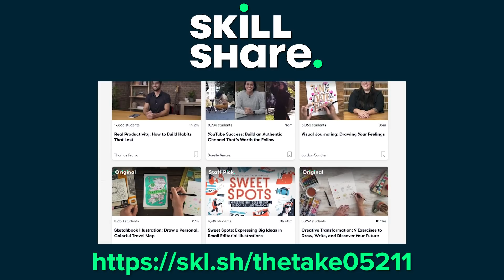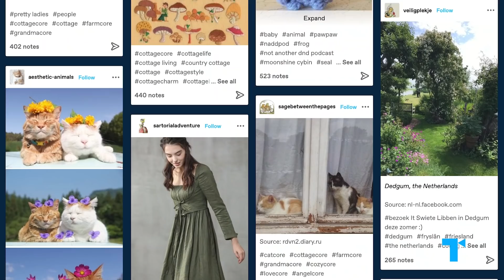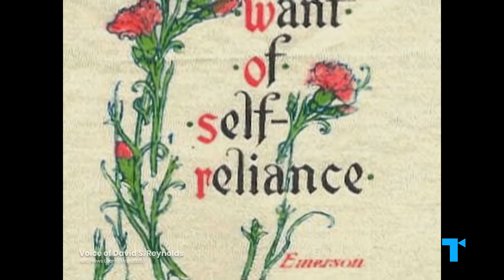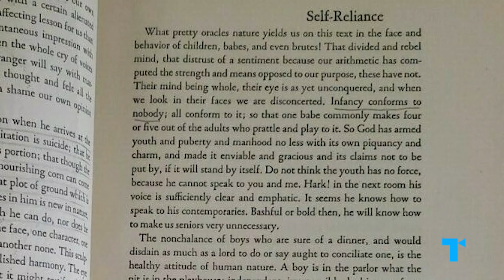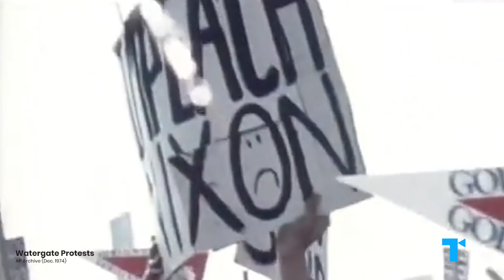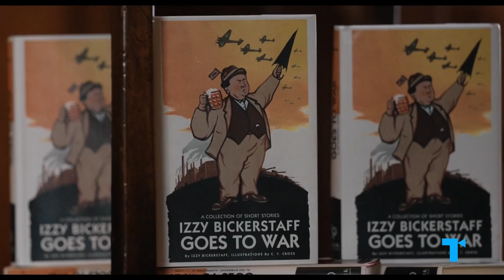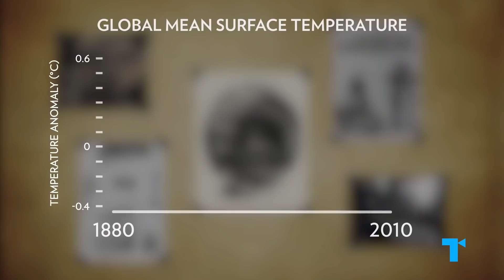The Paradox of Cottagecore | Rejecting Hustle Culture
Cottagecore isn’t just an aesthetic. It’s an ethos -- one embodying wholesome isolation, creative crafting, love of nature, and nostalgia for an idealised version of the past. It’s anti-modern, yet it exists and thrives in modern spaces. It champions solitary retreat, yet through public sharing on social media, online communities, and even video games. The Cottagecore ethos isn’t a total rejection of capitalist, online society, but it is an assertion that as human beings we also need activities that relax the mind and nurture the spirit. It’s a belief that, in our chaotic and frequently unsatisfying daily lives, doing less can be more. Here’s our Take on how Cottagecore just might be a bridge from the past to a more sustainable future.